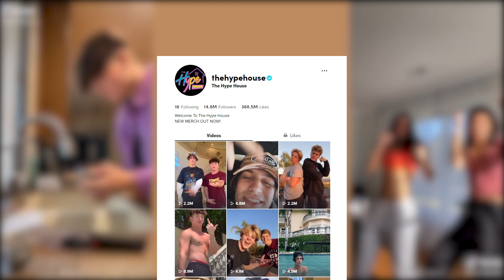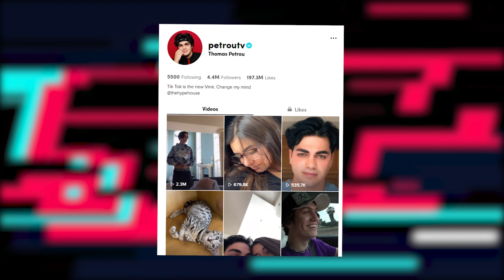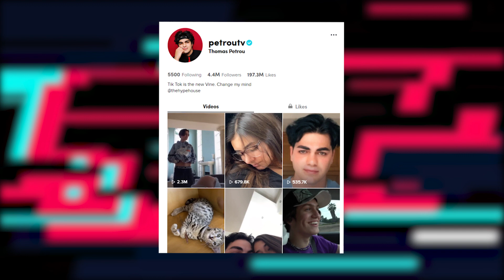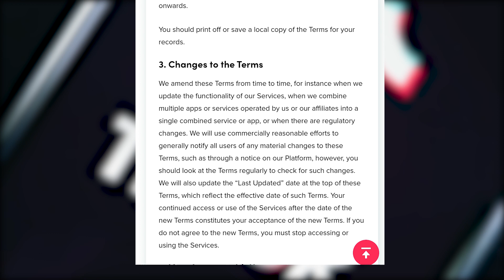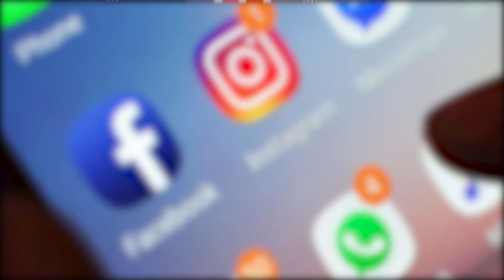SECRETS The Hype House Is Hiding From You... (disturbing)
SECRETS The Hype House Is Hiding From You...